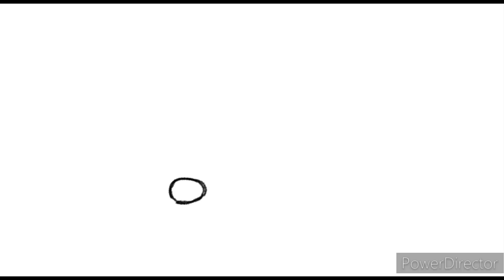How to animate.